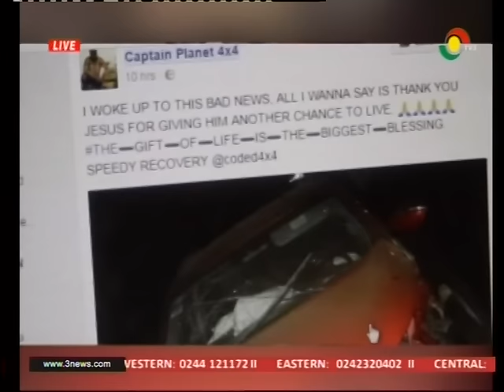Exclusive with coded of 4X4 fame after surviving a fatal accident - 15/2/2017